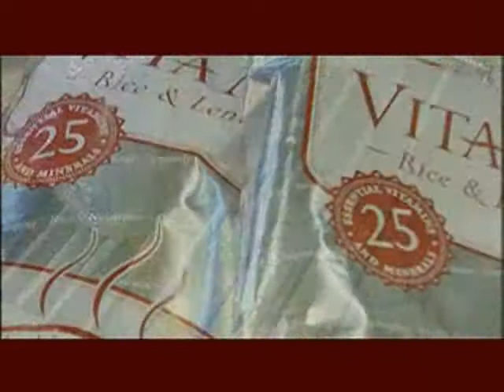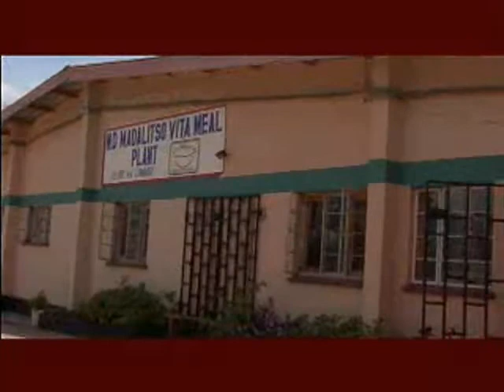THE ANTI AGING GURU-NTC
GLOBAL PROBLEM -EVRY 6 SECOND A CHILD DIES
FROM MALNUTRITION WE HAVE THE SOLUTION
A New Approach - NTC Intro